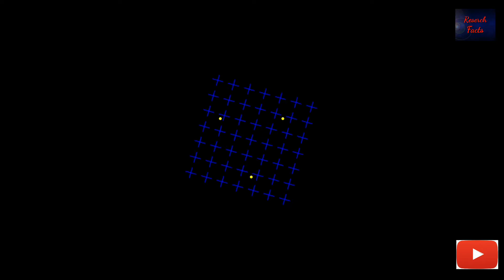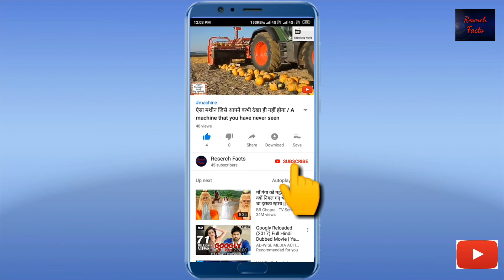इस फोटो में क्या है ? बताओ तो जीनियस कहलाओगे/If you tell what is in this photo, you will be called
About video:- आज की इस वीडियो में आप  जानोगे कि कैसे illusation वीडियो से हम अपने माइंड और आई को टेस्ट कर सकते है
In today's video, you will learn how we can test our mind and eye with illusation video.